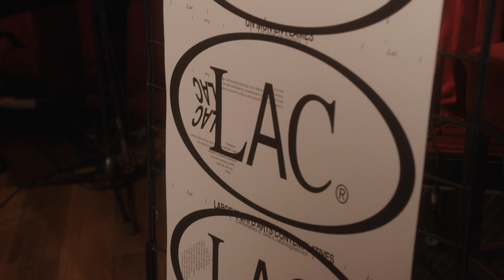Shai Maestro solo - Live for LAC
On May 20th, 2023, as part of a residency for the Laboratory of Contemplative Arts (LAC), the great jazz pianist, Shai Maestro, gave a concert at the Milano Jazz Club, in Barcelona.

Shai Maestro is one of the most talented pianists of his generation. He started as Avishai Cohen's pianist and today he is one of the key figures in the scene of improvised music, as well as one of the youngest representatives of the ECM label, an indisputable sign that Shai Maestro already represents a key figure of international Contemporary Music.

The LAC (Laboratori d'Arts Contemplatives) is a residence center for creation and thought in Tavertet, Barcelona, which also programs cultural events throughout the territory. For more information about the project:

El 20 de maig de 2023, en el marc d'una residència per al Laboratori d'Arts Contemplatives (LAC), el gran pianista de jazz, Shai Maestro, va oferir un concert al Milano Jazz Club, a Barcelona.

En Shai Maestro és un dels pianistes amb més talent de la seva generació. Va començar com a pianista d'Avishai Cohen i avui en dia és una de les figures cabdals del panorama de les musiques improvisades, com també un dels representants més joves de la discogràfica d'ECM, garantia indiscutible que Shai Maestro representa ja una figura crucial en el món de la música contemporània internacional.

El LAC (Laboratori d'Arts Contemplatives) és un centre de residències de creació i pensament a Tavertet, Barcelona, que també programa esdeveniments culturals arreu del territori. Per a més informació sobre el projecte: